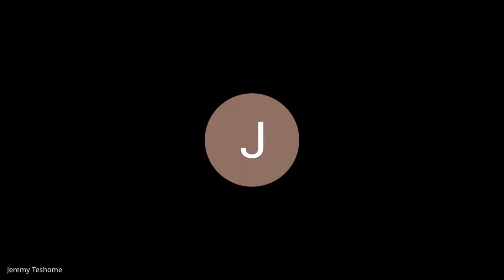Batch 5 Week 8 Day 2 - Standup